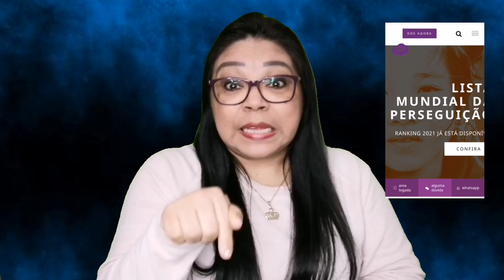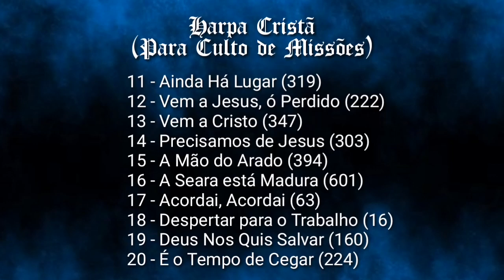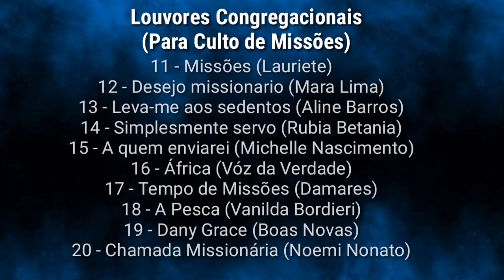DICAS PARA CULTO DE MISSÕES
Um super video que estava faltando no canal! Alem de 10 super dicas para o Culto de Missões, no final do video tem bônus que vai te ajudar bastante, porque fiz um apanhado (e deu trabalho viu rsrs) pra te dar a sequência de hinos da harpa mais indicados para o Culto de Missões, como também, varios titulos de louvores e cantores (pra ficar facil voce achar), que podem ser cantandos com a igreja ou em grupos como apresentações especiais.

👍😊Ajude meu canal a se fortalecer no youtube, se inscrevendo, dando like, compartilhando e comentando bastante!!!